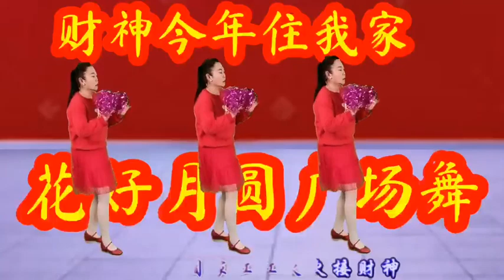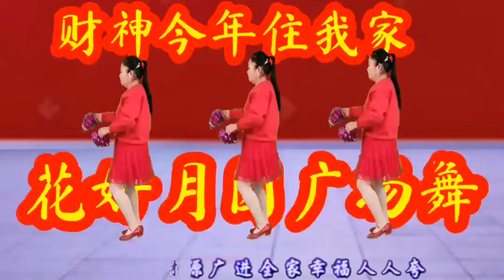喜庆花球舞《财神今年住我家》接财又接福，兴旺发达通四海附教学